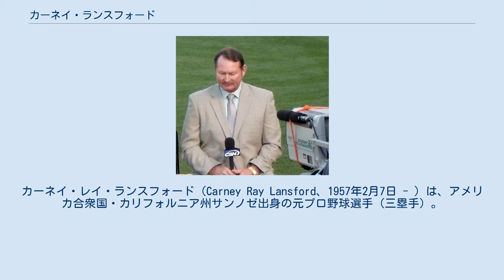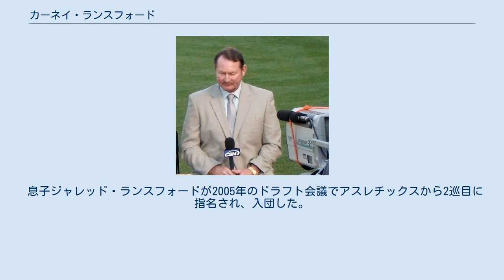カーネイ・ランスフォード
カーネイ・レイ・ランスフォード（Carney Ray Lansford、1957年2月7日 - ）は、アメリカ合衆国・カリフォルニア州サンノゼ出身の元プロ野球選手（三塁手）。
右投右打。
 1975年のドラフト会議でカリフォルニア・エンゼルスから3巡目に指名され、入団。
1978年4月8日にメジャーデビューを果たす。
この年121試合に出場して打率.294、本塁打8、打点52、盗塁20の活躍で、ア・リーグ新人王投票でも3位に入った。
 1979年9月9日には3打席連続本塁打を記録。
エンゼルスでは3年間レギュラーとして活躍したが、1980年限りでボストン・レッドソックスにトレード。
移籍初年度の1981年にはストライキのためシーズンが短縮されたが、この年打率.336を打ち首位打者を獲得。
 シルバースラッガー賞も受賞した。
 しかし、1982年に一塁手としてデビューしたウェイド・ボッグスが打率.349と活躍。
1983年からはボッグスが三塁に転向するため、外野手トニー・アーマスとの交換で、オークランド・アスレチックスに移籍した。
 1983年と1985年には故障のためそれぞれ80試合、98試合の出場に終わったが、その2年を除けば1989年までは150試合前後に出場し、主に三番打者として活躍。
1986年には一時一塁に転向したが、1987年には新人マーク・マグワイアが一塁に定着し、三塁に再転向。
打順はホセ・カンセコの成長や、移籍組のデーブ・ヘンダーソン、デーブ・パーカー、ドン・ベイラー、リッキー・ヘンダーソンらの起用もあって一番になったり流動的であったが、1988年から1990年にかけてチームの3年連続ワールドシリーズ出場に貢献し、1989年にはサンフランシスコ・ジャイアンツを下してワールド・チャンピオンとなった。
 その1989年には打率.336を記録し、首位打者争いを繰り広げる。
カービー・パケット（ミネソタ・ツインズ、.339）にわずか3厘及ばなかったが、かつて自分を追い出したボッグス(.330)は上回った。
ボッグスが首位打者を逃したのは1984年以来であった。
 1991年は休暇中にスノーモービル事故で両足骨折の重傷を負い、わずか5試合の出場に終わった。
余談だが、この時アスレチックスは三塁候補としてその前年に中日でプレイしていたバンス・ローを獲得したが、期待外れで途中解雇した。
 1992年に復帰し、135試合に出場したが打率.262に終わり、この年限りで現役を引退した。
同年ハッチ賞を受賞している。
 引退後は、1994年から2年間アスレチックスでベンチコーチ、1997年にセントルイス・カージナルス、2008年から2009年までサンフランシスコ・ジャイアンツ、2011年からはコロラド・ロッキーズで打撃コーチを務める。
 息子ジャレッド・ランスフォードが2005年のドラフト会議でアスレチックスから2巡目に指名され、入団した。